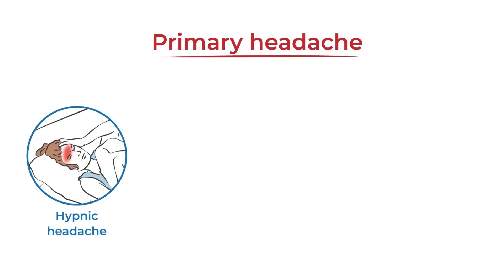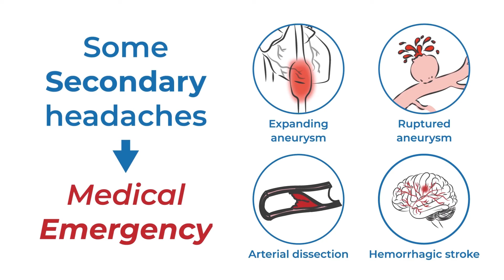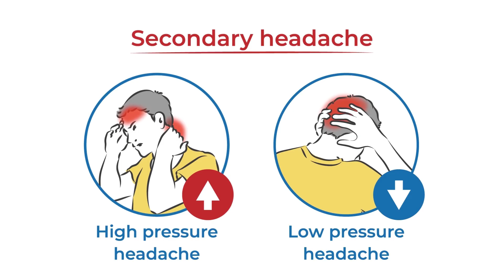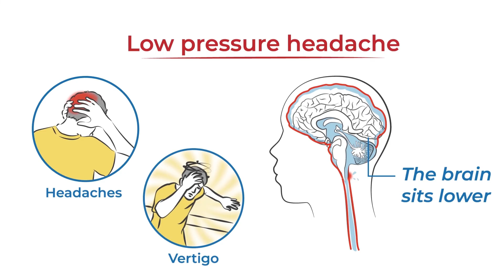What Are Primary & Secondary Headaches? Chapter 2: Headache Types - Migraine Explainer Video Series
Headache types are classified as either primary or secondary. Primary headaches cannot be attributed to another disorder or cause. Secondary headaches are caused by other medical issues. Learn about different types of primary and secondary headaches, symptoms and more in this quick explainer video.

This content has been medically reviewed by Dr. Jihan Grant.